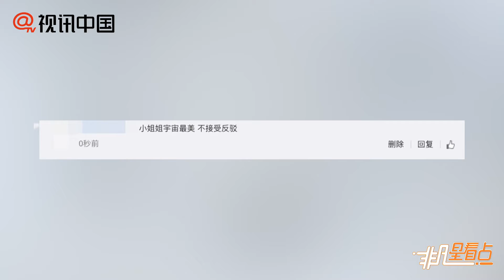林志玲漫步米蘭街頭 穿粉藍色長裙格外仙美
日前，林志玲在個人社交帳號曬出一組米蘭的街拍美照。照片中，志玲姐姐身穿多套造型，其中一身粉藍色長裙，顯得格外仙美。